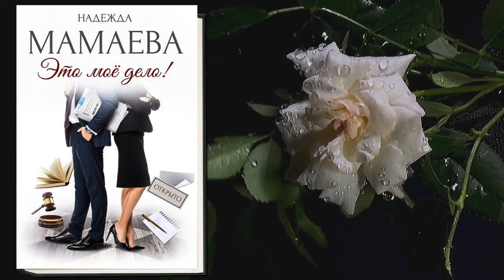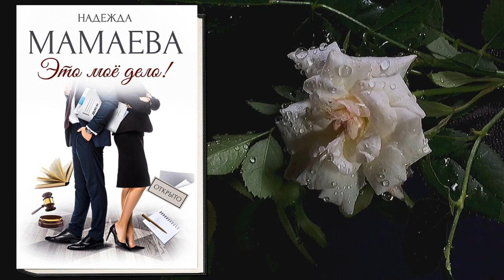Это моё дело! (Надежда Мамаева) Аудиокнига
Описание книги:
 История одной удачной охоты на работодателя. Получив диплом и став выпускницей юридического факультета, Татьяна Серебрянская оказалась бесценным специалистом. Ну как бесценным – с нулевой стоимостью на рынке вакансий. Она работает официанткой, ищет работу по специальности, проходит собеседования и пытается стать профессионалом.
Феликс Каменев – адвокат с большим опытом. Матерая акула юридического мира и мизантроп, глядящий на всех свысока и не носящий костюмов, дешевле пары сотен долларов.
Судьба сталкивает их. Два непростых характера.
Что ждет скромную вчерашнюю студентку? Неприятности? Или.

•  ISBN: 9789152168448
•  Чтецы: Анастасия Шумилкина, Илья Сланевский
•  Правообладатель: StorySide AB